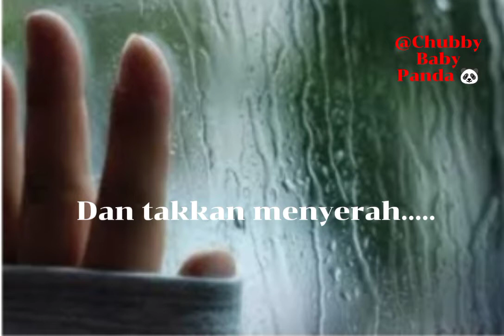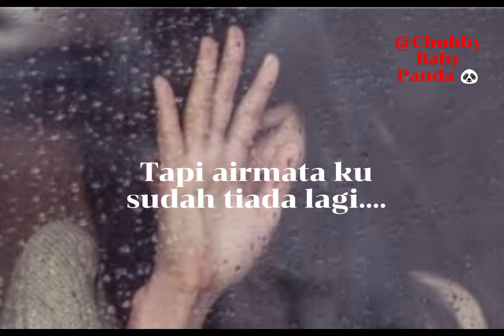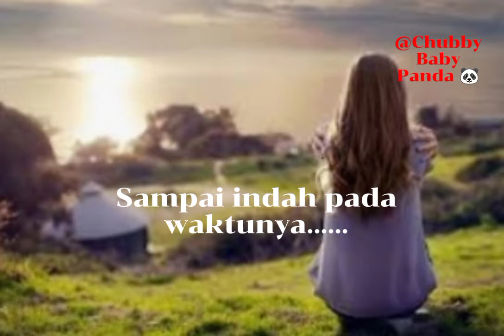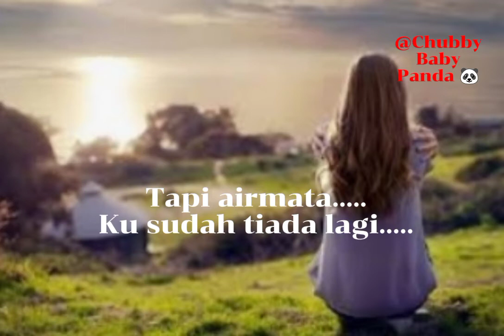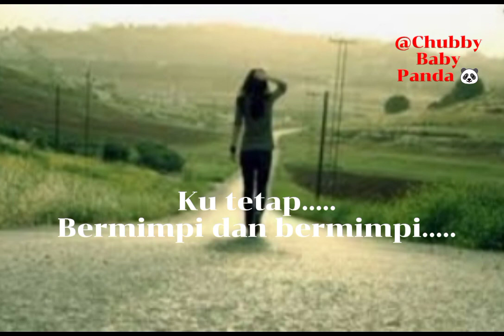Indah Pada Waktunya~Dewi Persik~Centini(Sound Track)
Koleksi Lagu Indonesia